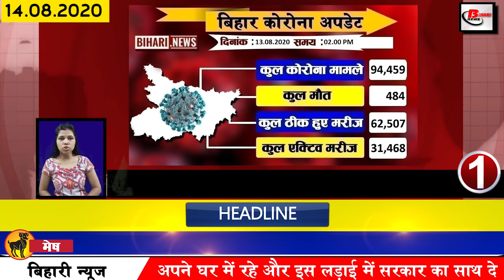Latest Bihar news of East West Champaran,Begusarai,Buxar,Jehanabad,Patna aiims,Gaya,Gandhi Maidan.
Daily latest 25 bihar news of all districts video in Hindi i.e. 14th August 2020.Info on Sushant Singh Rajput, East West Champaran,Begusarai,Buxar,Jehanabad, Katihar, Madhubani,Patna,Gaya, Gandhi Maidan,Patna Aiims,Nitish Kumar

For nonstop khabren:
1. The number of Covid-19 affected in Bihar reached around 94500

2. Record breaking investigation done in Bihar
In Bihar, the infection of Covid-19 is increasing rapidly, in view of the increase in the number of cases, send the number is increasing even today, a record-breaking investigation has also been done in the last day in Bihar, according to information received by the Health Department A total of 104452 samples have been tested in 24 hours. The recovery rate of Covid-19 infected has increased by 1% on the second day and it has increased to 66.17 fee, after which the number of active patients is now in the state. 31467.

3. To bring justice to Sushantsinghrajput, sister came once again
4. Patna High Court asks the state government to deal with Covid-19 and treatment system
5. Nitishkumar took a wildlife meeting parsad ki last day
6. More than 77 lakh people affected by floods in Bihar
7. PatnaAIIMS doctors to start indefinite protest from today
8. Government will now give incentive to those who donate plasma

9. DGP Gupteshwar Pandey reacts to Mumbai Police's image
10. The path of restoration of assistant professor cleared
11. Today we will talk about Saba Karim in Bihari identity
12. Union Minister Ravi Shankar Prasad inspected NMCH last day
13. Final full dress rehearsal completed at Gandhimaidan for Independence Day celebrations
Preparations have been completed at Gandhi Maidan for the Independence Day celebrations to be celebrated on August 15, according to the information received, the final full dress rehearsal on behalf of 10 battalions has been completed on the previous day, Commissioner Sanjay Aggarwal, who arrived to inspect Along with this, Gandhi has also taken salute from the jawans who are doing full dress final rehearsals in the field.
14. The rivers of Champaran and Mithilanchal are continuously rising towards the boom
Flood problem in Bihar is not taking its name; According to the information received, the water level of the rivers passing through Champaran Mithilanchal is once again getting increased due to 2 days of heavy rain in the catchment area of North Bihar Road Nepal. In both the districts, the chances of flooding are once again forming. The water level of Gandak Budhi Gandak Bagmati has been seen below for the first time in Muzaffarpur on Thursday. Muzaffarpur has measured 53.79 meters on Thursday which is about 1 meter below the red mark. The water level of Budhi Gandak has been measured at 52.24 meters.
15. Jore apna name in voter list before assembly elections by one call

Before the assembly elections, just one call will be needed to add your name to the voter list, then for that one can only include his name in the voter list of Bihar Assembly Elections, for this, all people will have to call 1950. The Deputy Development Commissioner gave information about this and told that between 10:00 am to 5:00 pm, helpline number 1950 can get information to add names to the voter list, about 45 lakh voters in Patna district 7034 in assembly elections The district administration has completed preparations for voting at polling stations.

16. Preparations begin for assembly elections between Covid-19
17. After 20 years, STF will get its own training center in Bihar
18. RJD leader praised Chirag Paswan
19. Tejashwi Yadav gives task to leaders to weaken Upendra Kushwaha's grip
20. Tejashwi Yadav arrives in Buxar on the day of Covid 19
21. Mangal Pandey answers Tejashwi's questions on Kovigd 19
22. Mahendra Singh Dhoni's Covid 19 investigation report surfaced
23. In March, thousands of people buying BS-IV vehicles will get relief from Supreme Court
24. Now Android phone will alert you before you feel the vibration
25. Patna AIIMS becomes center of excellence for treatment of Covid-19